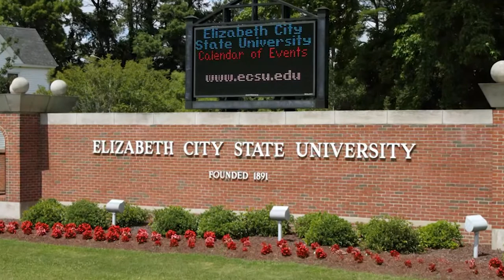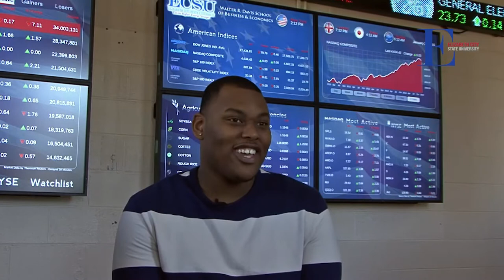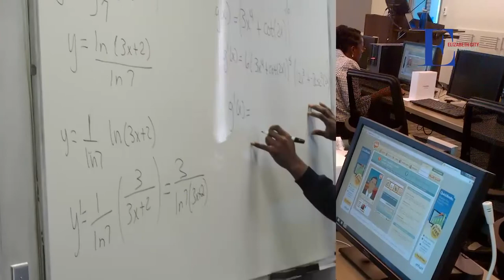ECSU Open House